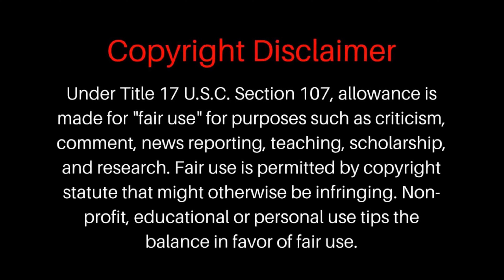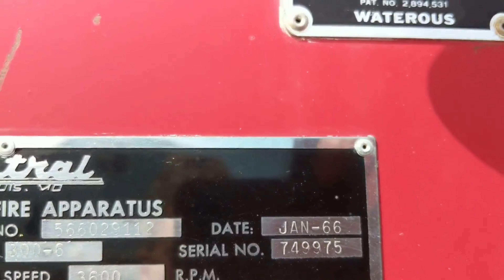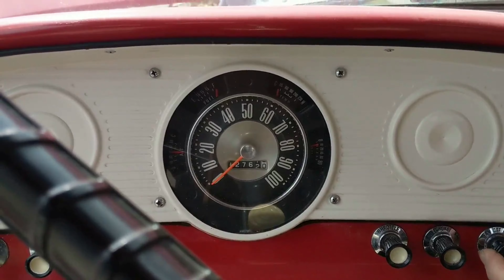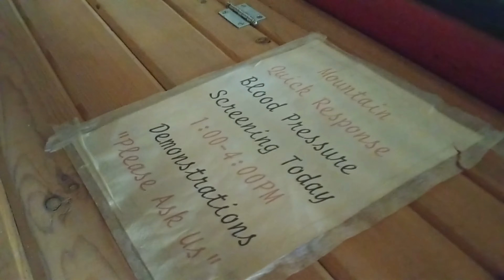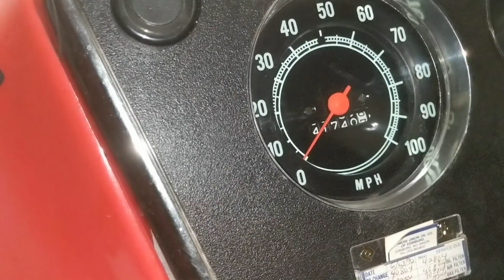Watchtower Woefully Ignorant or Manipulative Propagandist ~ 65 Fire truck & 71 Ambulance Barn Find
We discuss if David Splane is just ignorantly or manipulatively twisting scripture and history,
Then we tinker with a 65 Ford Fire truck, which we eventually did get running, just not on video. Then we go into a barn find of a 1971 Chevy Ambulance.